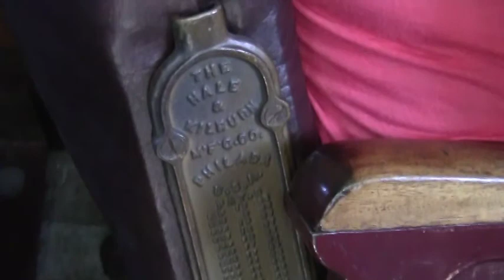Day Out With Thomas The Tank Engine Part XIV 8/18/12 1:05pm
Crossroads Village & Huckleberry Railroad
Flint, MI